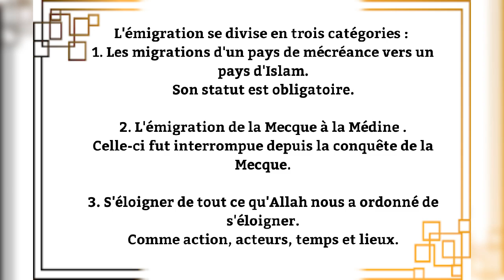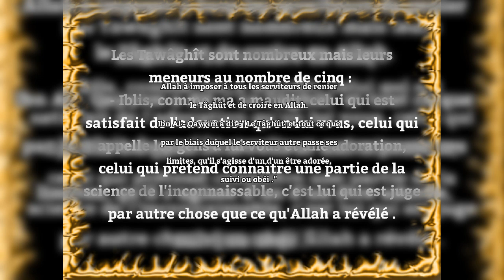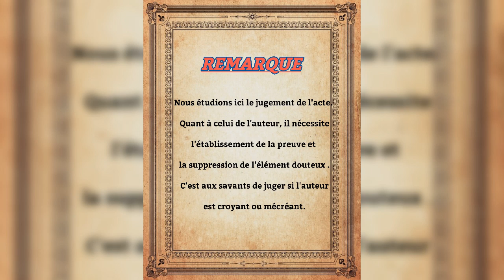20 🇨🇵 La conclusion du livre trois fondements cheikh haythem sarhaan